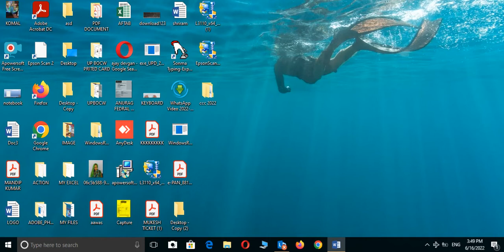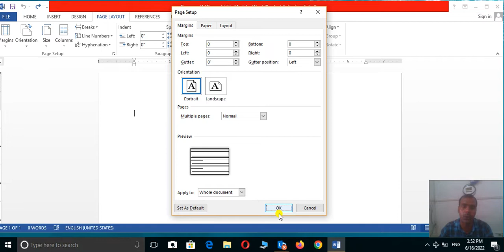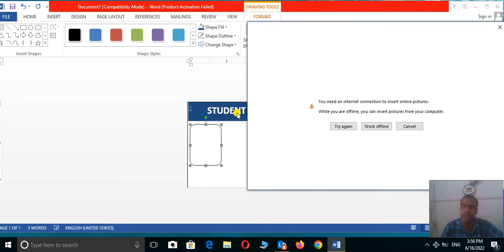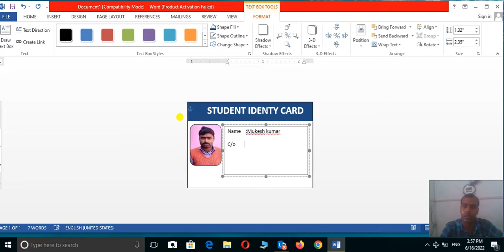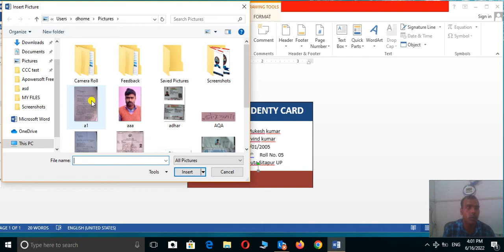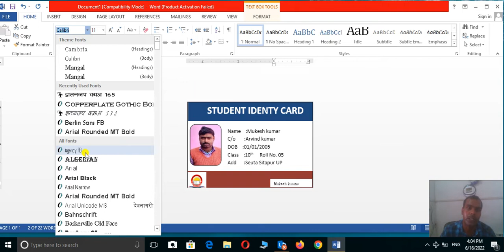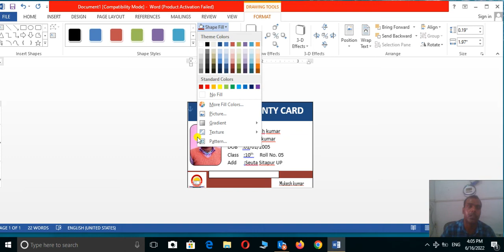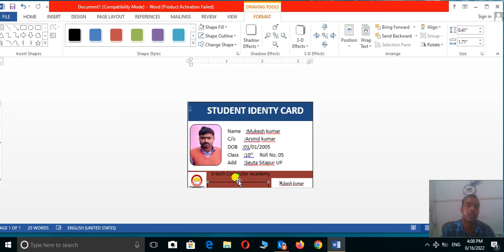माइक्रोसॉफ्ट ऑफिस वर्ड में स्टूडेंट आईडेंटिटी कार्ड कैसे बनाते हैं। making a student identity card.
@मैं अनुराग मौर्य@
मैं अपने यूट्यूब चैनल एस टेक कंप्यूटर अकैडमी में आप लोगों का स्वागत करता हूं।
तो हम आज इस वीडियो के माध्यम से सीखने वाला हूं की एमएस वर्ड में स्टूडेंट आईडेंटिटी कार्ड कैसे बनाते हैं।
यदि आप लोग हमारे वीडियो पर पहली बार आए हैं तो लाइक कर दीजिए तथा इस चैनल पर पहली बार विजिट किए हैं तो सब्सक्राइब कर दीजिए और सामने बिलाई कान को ऑल प्रेस कर दीजिए जिससे हमारी वीडियो का नोटिफिकेशन आपको सबसे पहले मिले।
यदि आप लोगों को हमारे वीडियो में कोई भी स्टेप्स मतलब जो भी स्टेप्स समझ में ना आया हो उसके लिए आप लोग नीचे कमेंट बॉक्स में कमेंट कर सकते हैं ताकि हम उस पर कोई नया वीडियो बना सकें।
@@थैंक्यू नमस्कार दोस्तों@@
Making a student identity card in MS word.
How to use shapes in identity card in MS word.
How to make identity card in MS word.
How to make identity card design in MS word.
How to use identity card in MS word.
How to use making a student identity card insert a time in MS word use.
how to use page border making student identity card in MS word.